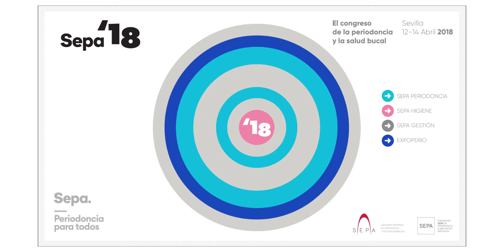Simposio Presente, Pasado y Futuro de la Regeneración Periodontal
SEPA’18.
Viernes, 13 de abril, 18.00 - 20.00